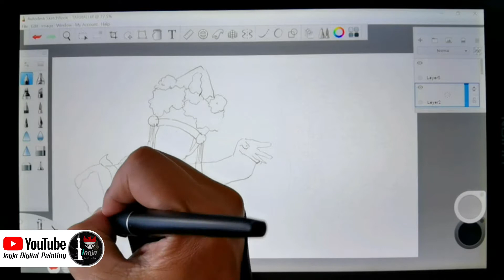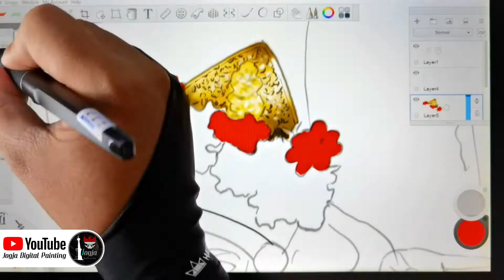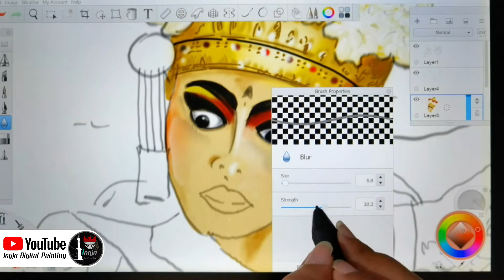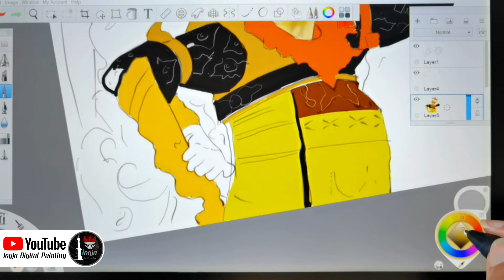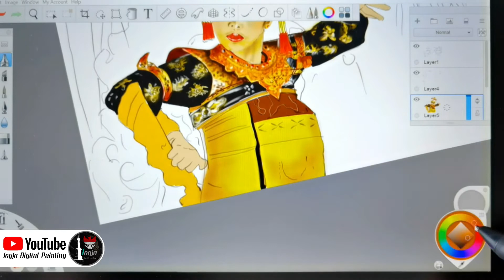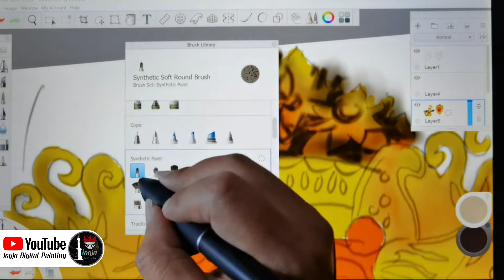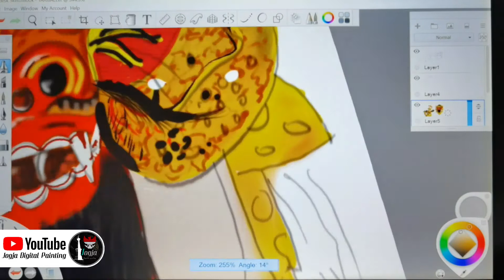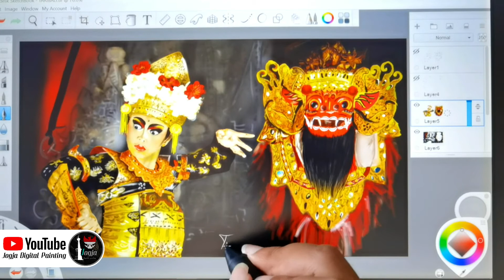GAMBAR KEREN PENARI BALI 2021 DENGAN PEN TABLET HUION CAMVAS 13 DIGITAL ART TERBARU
Tari Bali adalah beragam tarian yang berasal dari pulau Bali
Tujuan utama penari Bali adalah untuk menarikan tiap tahap gerakan dan rangkaian dengan ekspresi penuh. Kecantikan tari Bali tampak pada gerakan-gerakan yang abstrak dan indah.
Tari-tari Bali yang paling dikenal antara lain Pendet, Gambuh, Baris, Sanghyang dan Legong.

PADA WAKTU KALI INI JOGJA DIGITAL PAINTING AKAN MENCOBA MEMBUAT VIDEO MENGGAMBAR TARI BALI.
DIHARAPKAN HASIL DARI GAMBAR TERSEBUT BISA SANGAT MIRIP DAN REALISTIS DARI GAMBAR ASLINYA.

SELAMAT MENONTON.
SALAM SEHAT SELATU, KREATIF DAN TERUS BERKARYA.

" JOGJA DIGITAL PAINTING "